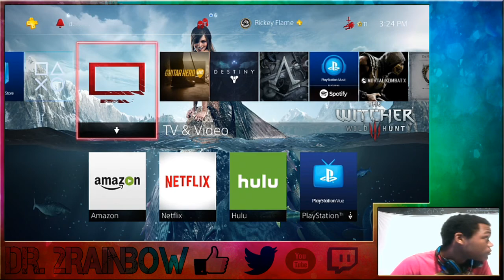The Black Swordsman and the Lost Song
In this video the only part we made it through was the tutorial so if you would like to skip the tutorial feel free to watch the second video.